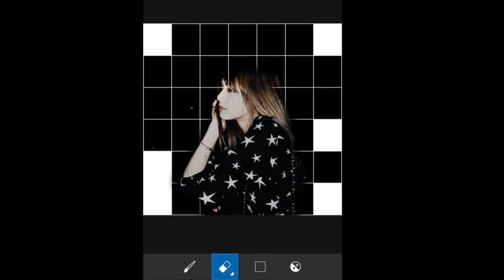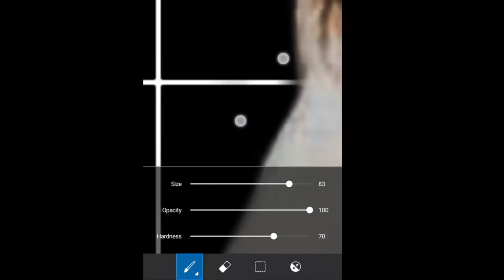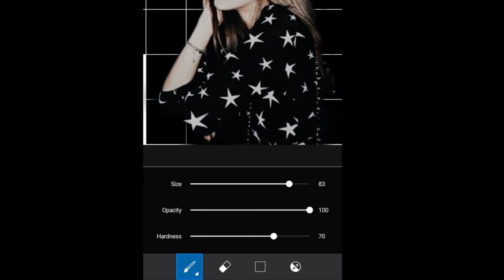Edit Off Grid - Lisa Manoban